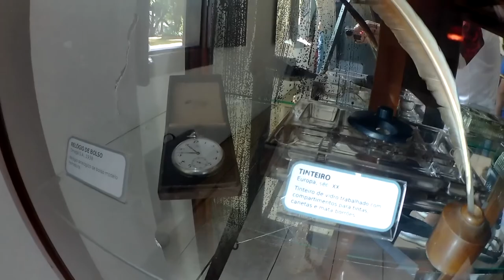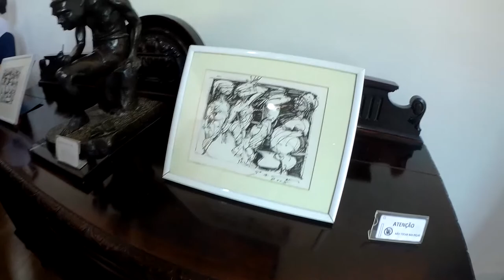Visitando o Museu de Monteiro Lobato | Sítio do Pica Pau Amarelo | Vlog #18